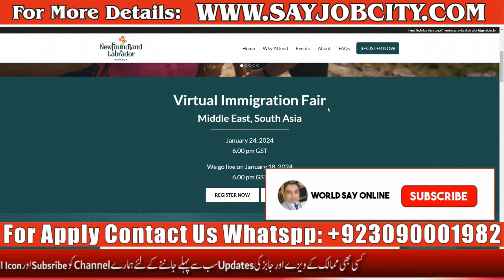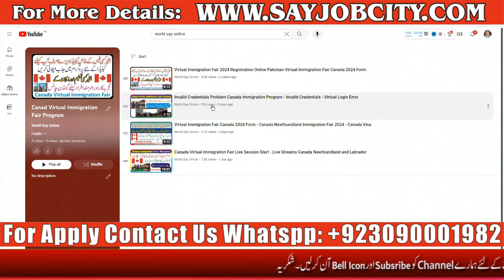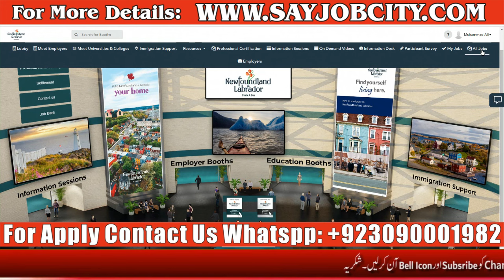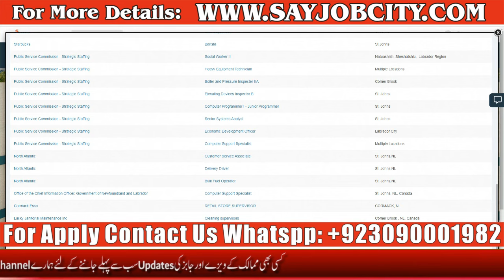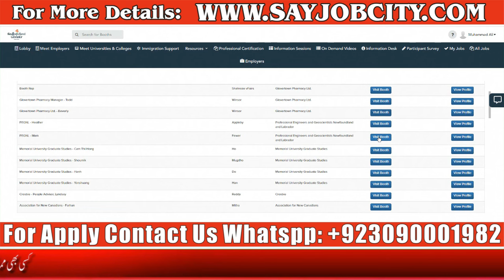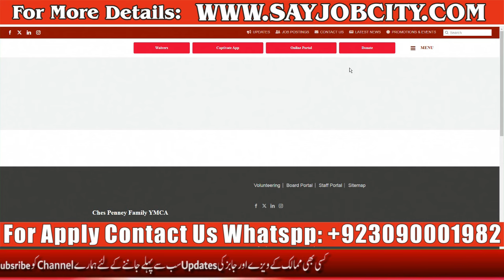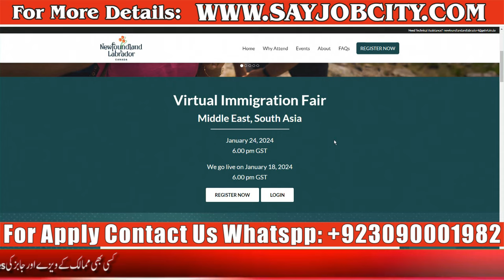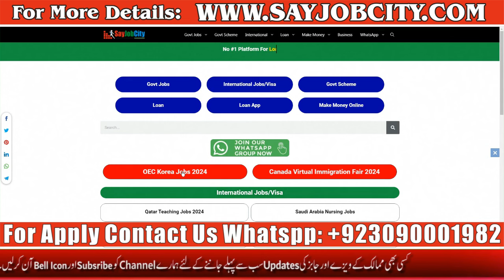Canada Immigration Live Session - How to Join Live Session Canada Virtual Immigration Fair Program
Canada Virtual Immigration Fair 2024 – In orchestrating a digital symposium slated for January 24, 2024, the governmental body of Newfoundland and Labrador is orchestrating an avant-garde initiative. The overarching objective is to allure individuals from East Asia, Southeast Asia, and the Oceania region, fostering immigration and employment prospects within the Canadian landscape.

How to Join Live Session Canada Virtual Immigration Fair Program - Canada Immigration Live Session

Canada Virtual Immigration Fair Live Session Start,Start Session Newfoundland and Labrador 2024,

canada virtual landing,
canada immigration live,
canadian immigration live,
canada taking more immigrants,
canadian online immigration,
newfoundland and labrador virtual immigration fair,
virtual immigration fair africa live stream,
newfoundland and labrador live,
newfoundland and labrador canada how to apply,
newfoundland and labrador canada interview question,
newfoundland and labrador canada jobs,
newfoundland and labrador canada immigration,